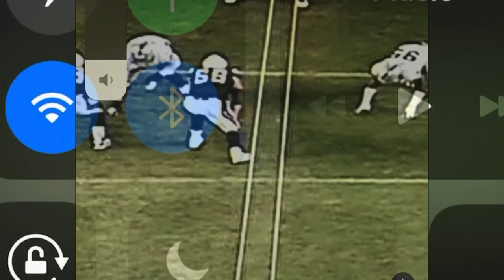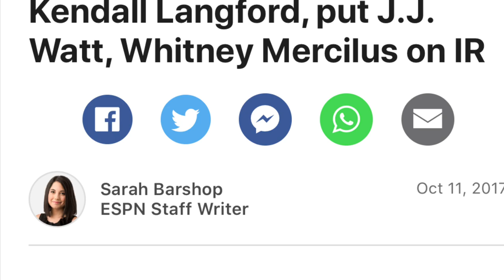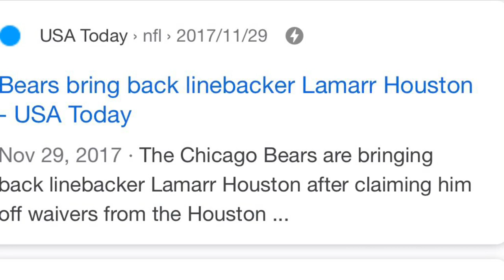Lamarr Houston Career Highlights Thank You Lamarr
Highlights through out Lamarr Houston career there is a lot that I am missing but I Remember he was my favorite Raider  of the 2010s He just retired as a raider with a good career could of been amazing if he never got injured

I couldn’t find alot of his highlights i am missing a bunch of sacks and tackles